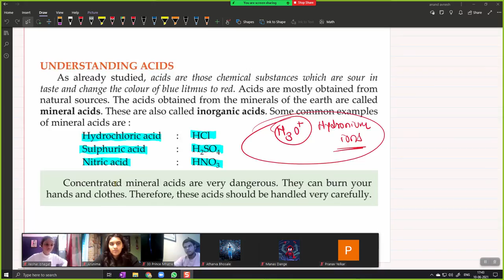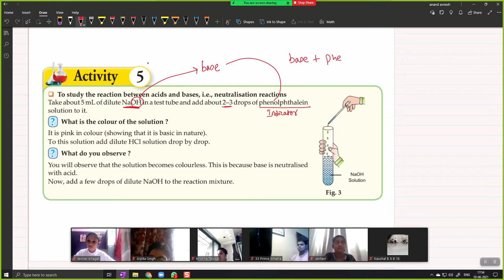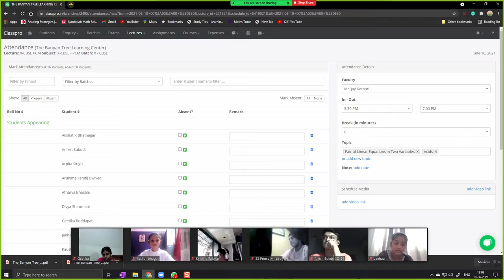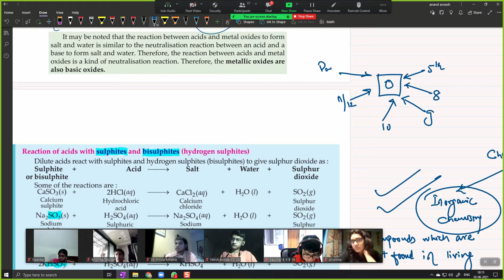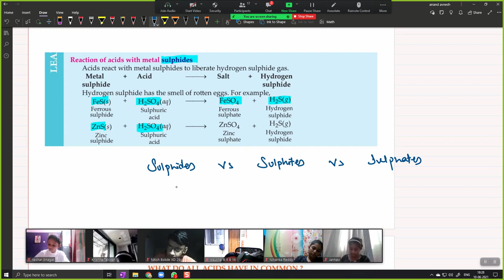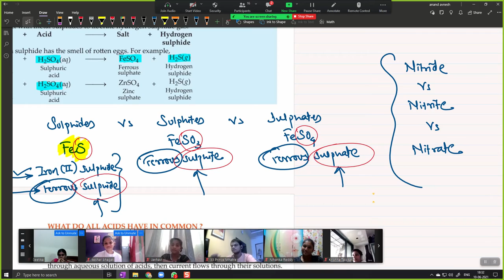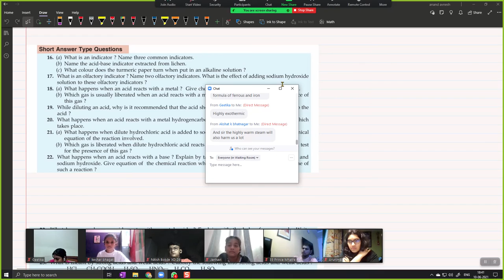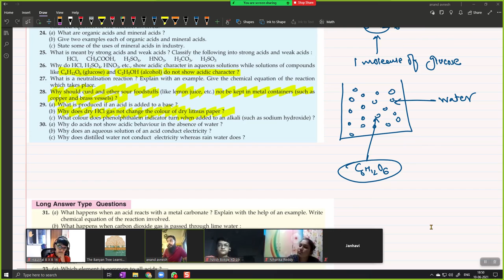X CBSE (Batch 2) - Chemistry ch#2 Acids, Bases & Salts: Part 2 (Acids) - DDQ (2021)